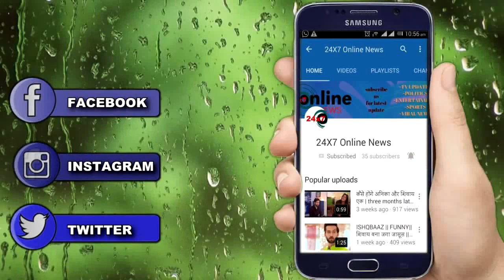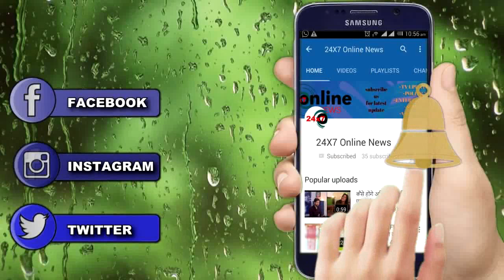Kasautii zindagi kay || Upcoming Twist || Mr.bajaj की होगी Entry अनुराग को लगेगा झटका